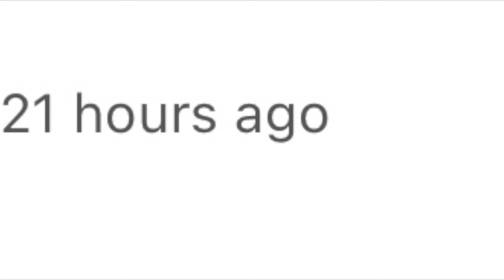THANKSGIVING 2023 at the BEACH | BRAE BRAE & FAM THANKSGIVING SPECIAL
Thanksgiving was celebrated at the beach again this year.  We spent Thanksgiving break in Surfside Beach SC. Braelyn and Breanna were a big help again preparing for dinner.  We enjoyed a relaxing low key Thanksgiving day.

Happy Thanksgiving! 🦃

**Amazon Storefront**